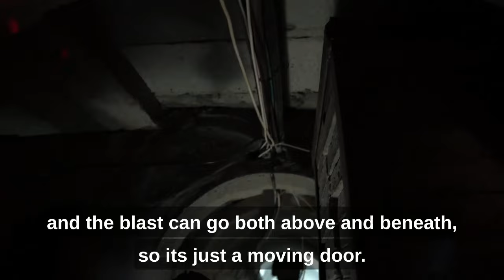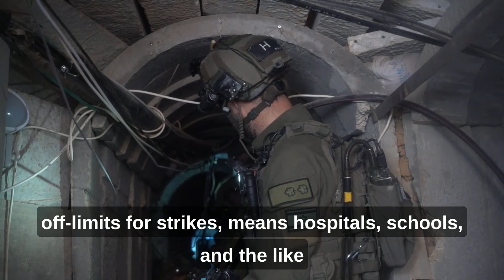Israeli forces expose another Hamas tunnel shaft near a school in southern Gaza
Video: IDF